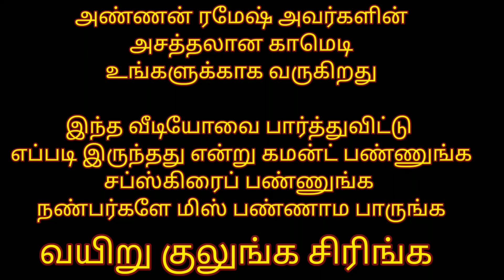ரமேஷ் அவர்களின் வேற லெவல் காமடி🌹roja nadaga manram